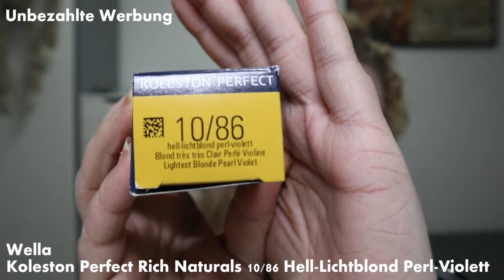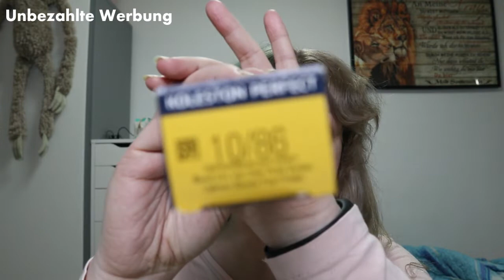[Ausprobiert] Wella Koleston 10/86 Hell-Lichtblond Perl-Violett + Wella Welloxon Pastel 1+2 1,9%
Unbezahlte Werbung - selbst gekauft - enthält keine PR-Samples

Gezeigte Produkte:
Im Video eingefügt